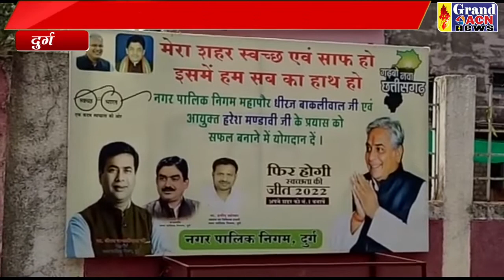प्रधानमंत्री आवास योजना के आवेदन की तिथि बढ़ी Naseem Faruki